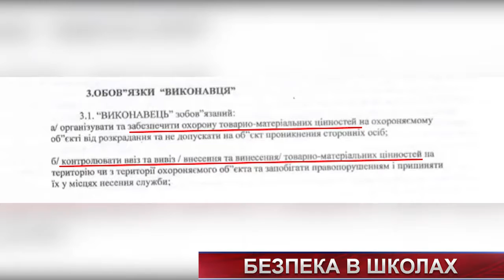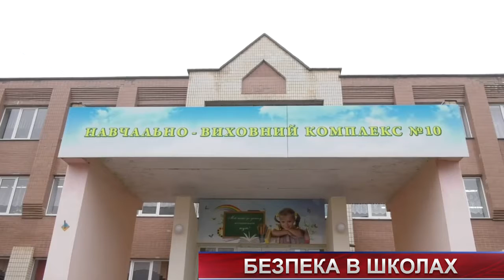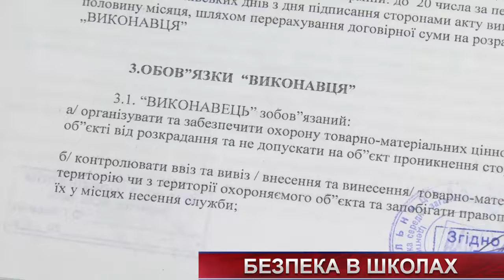Про ефективність охорони в хмельницьких школах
Охорона в школі – плюс чи мінус? Ми впевнені у тому, що більшість батьків, навіть не задумуючись скажуть, що плюс. Родителі без жодних сумнівів щомісяця дістають з гаманців в середньому по 10 гривень і віддають їх заради того, аби їхнє чадо було у безпеці. Усе нібито правильно і логічно. Хоча, як виявилось, тут є одне «але». Приватні охоронники, незважаючи на те, що отримують кошти із батьківської кишені, за дітей жодної відповідальності не несуть.